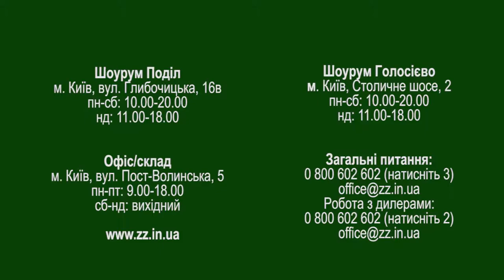Характеристики Зеленого забора